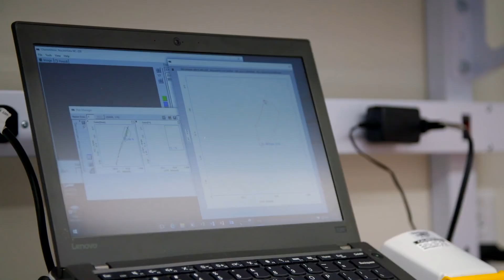Regenerative medicine with the potential to change lives - Astellas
Regenerative medicine has the potential to change the treatment of disease, ageing and even the practice of medicine. Astellas investigates how this innovative science could help people around the world.

This video is part of the WeWontRest programme, jointly produced by EFPIA and ITN Productions. The full programme is available on EFPIA